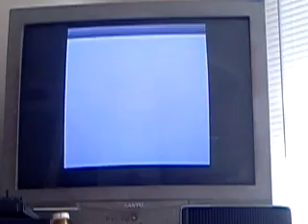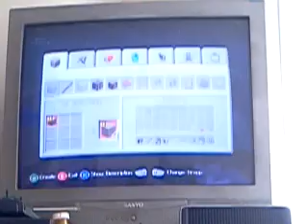Skyblock ep. 1